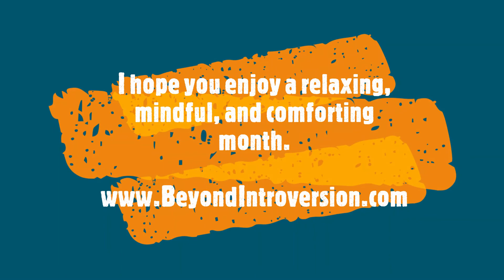Calming our Cluttered Mind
Given our introspective nature and knack for observing and listening, introverts often have so many voices in their minds. In this month's video, I share some tips for calming the voices so we can focus on the here and now.